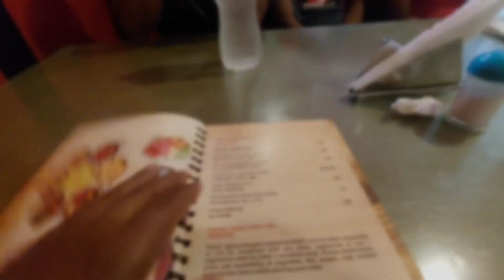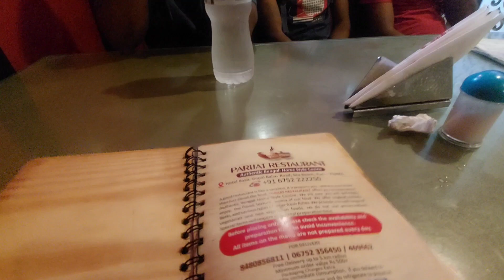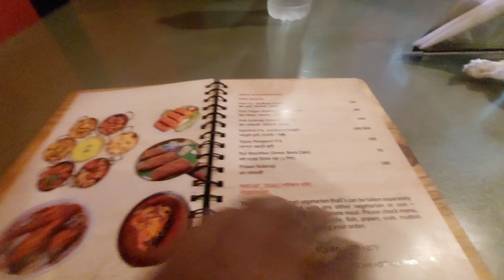ଭିଡଭିତରେ ସବୁ ଖାଇଲୁ 🫡🫨 ନିଦ ବି ଆସିଲା | ବହୁତ ଲୁଟୁଛନ୍ତି 😭😞😭 Ramesh Vlogs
Hello Friends...
ନମସ୍କାର.
ମୁଁ ଭାବୁଛି କି  ମୋର ଏହି Videoଟି ଆପଣମାନେଙ୍କୁ ବହୁତ ପସନ୍ଦ ଆସିବ।
ଏହିଭଳି video ଆପଣମାନଙ୍କ ପାଖରେ  ପହଞ୍ଚାଇବା ଆମର ଲକ୍ଷ୍ୟ .